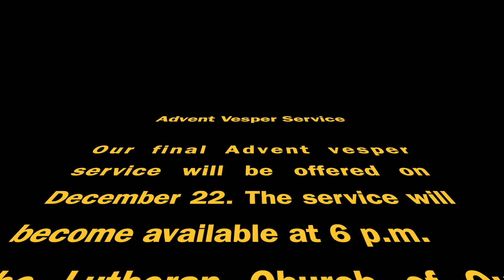Antiphons Advent Vesper Service #5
Welcome to the fifth in our Advent vesper series. Over the course of six weeks, we are providing a short midweek service that focuses on waiting, preparation and longing as we anticipate Jesus’ coming into the world.

Hymns are:
ELW #266 - All Earth is Hopeful
All Creation Sings #1018 - Deep Peace